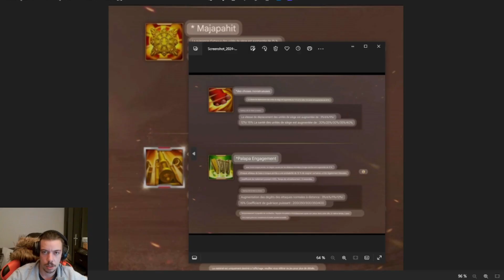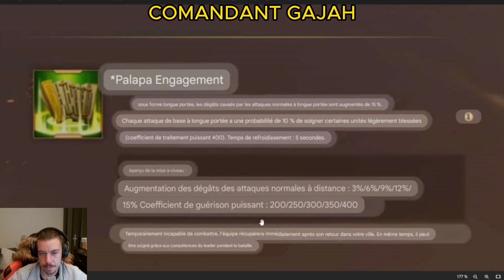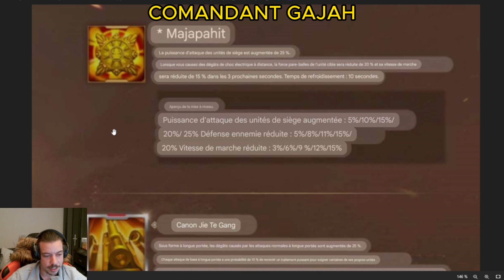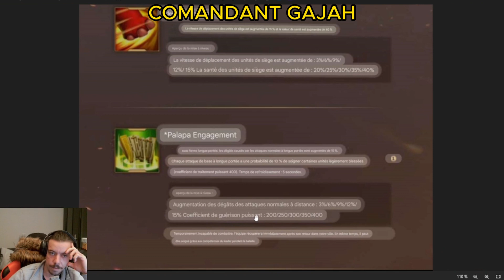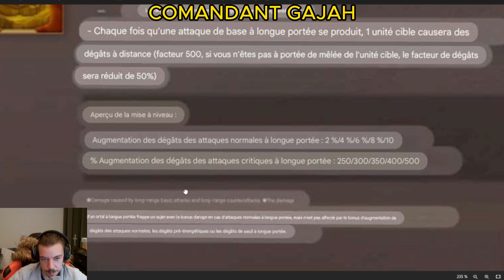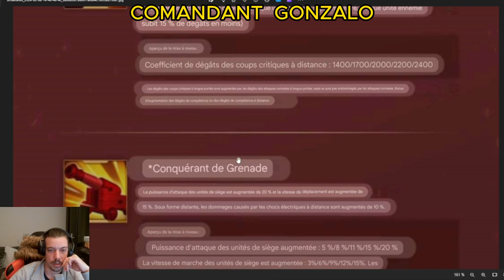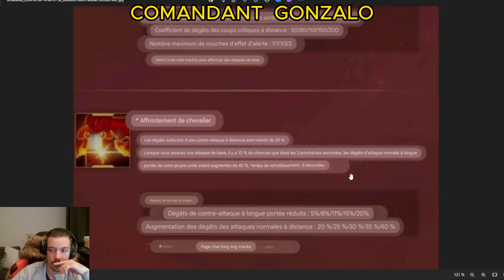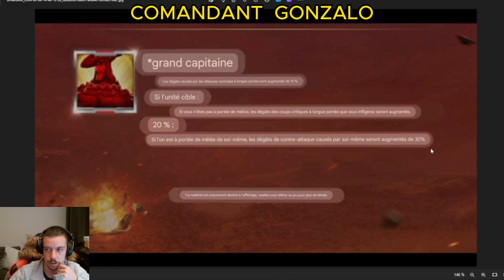GAJAH MADA / GONZALO NOUVEAUX COMMANDANT INGENIERIE | RISE OF KINGDOMS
▬▬ SOMMAIRE ▬▬

0:00 Intro
0:40 GAJAH
7:00 GONZALO

▬▬ Vidéo qui peu t'intéresser  ▬▬